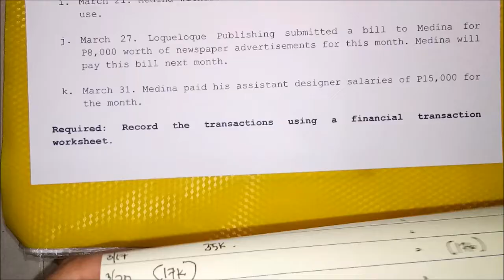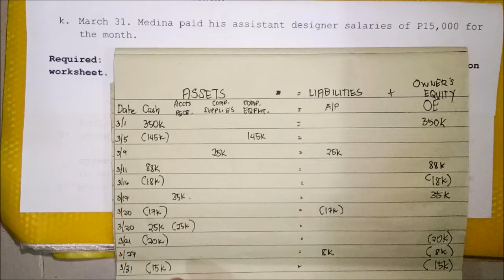Basic Accounting - Financial Transaction Worksheet (Part 2)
Learn the effects of financial transactions in accounting equation.

Reference: Basic Accounting Made Easy by Mr. Win Ballada and Ms. Susan Ballada 2010 Issue- 15th Edition